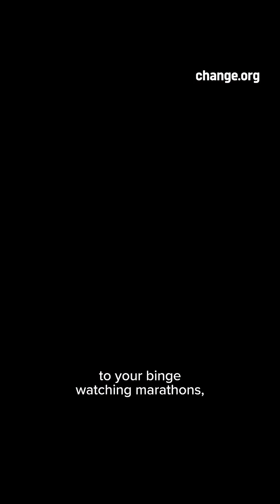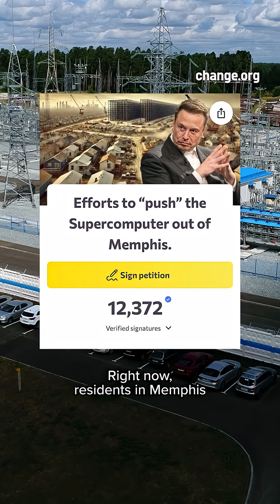Why are data centers so controversial?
What are data centers — and why are communities across the country fighting to stop them from being built?

Right now, residents in Memphis are joining that call by campaigning to move Elon Musk's xAI data center out of their city.